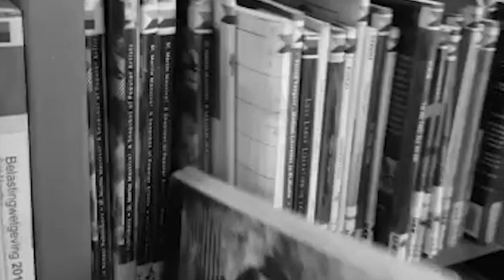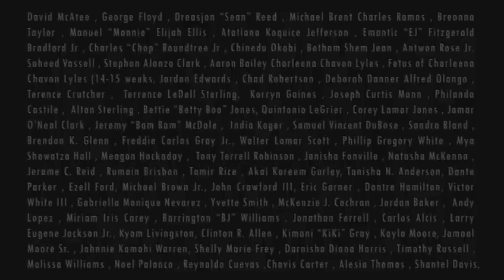"I Cant Breathe" By: George Gordon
This song (Music Video) is a social commentary on  injustice, and racism.